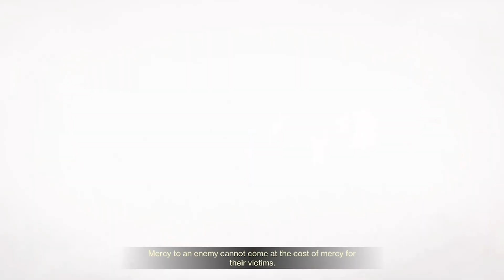Destiny 2: The Witch Queen Gameplay Part 18 - Season Of The Risen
Destiny 2 the witch queen is the sixth dlc about Savathun the witch queen of the hive who somehow stole the light.

Season Of The Risen is about finding out what the Lucent hive are planning and stopping it.